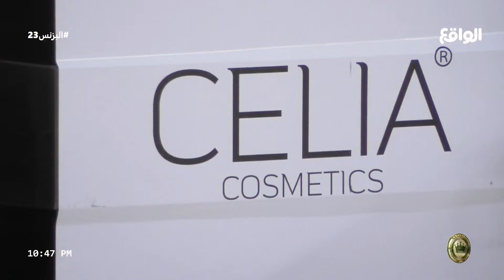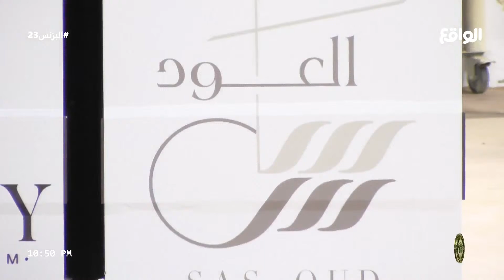المستثمر | أحمد العوض (البزنس23)